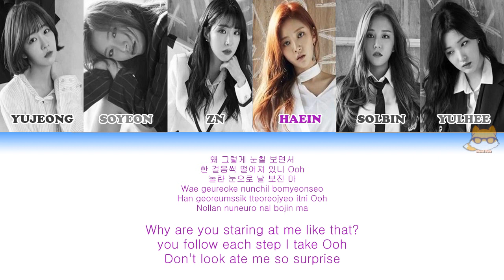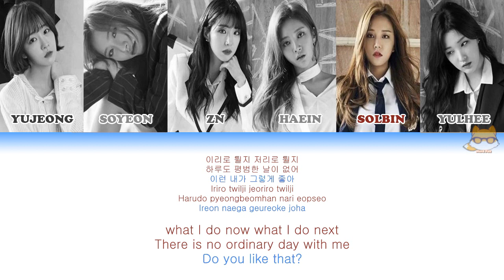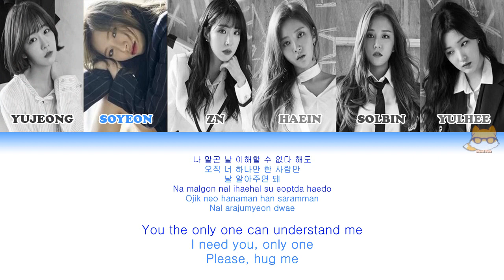LABOUM - OOPS! [Color Coded Lyrics (Han/Rom/Eng)]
LABOUM - OOPS!
Album: Love Sign (2013)
Requested by Choa Hyuna
If your favorite song don't have a color coded; request me!